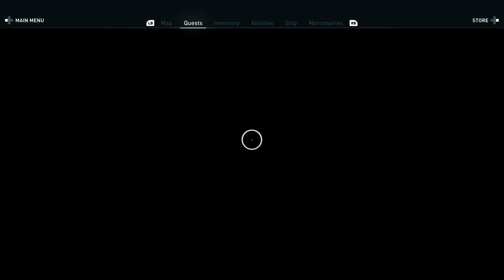Assassin’s Creed Odyssey ‎Part 9 XBox One X 4K